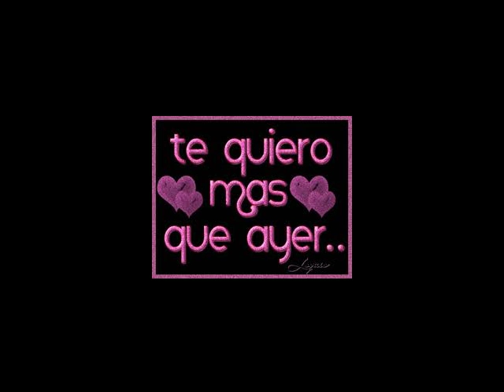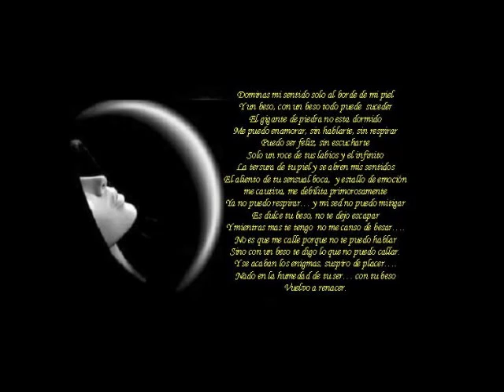El negrito del perreo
HOLA SOY MARISOL Y TE INVITO A QUE VISITES MI CANAL
un tema mas de mundomagico22.
visita mi blogger
Tu.tv canal de mundomagico2278